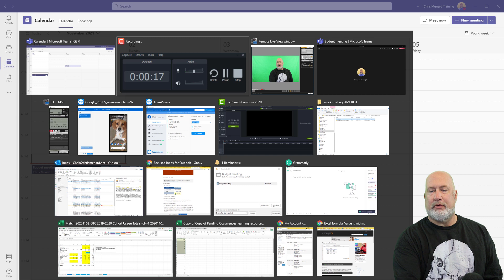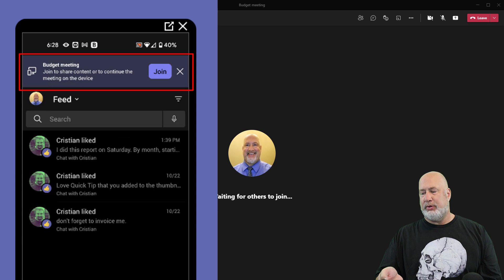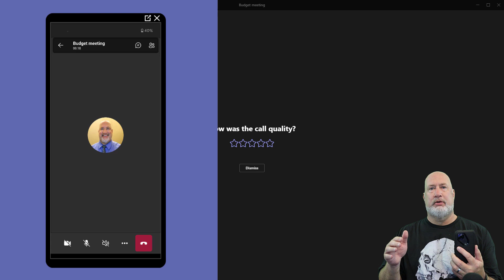Microsoft Teams - Swap Meeting to Mobile Device | Transfer to this device feature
In a Teams Meeting on your laptop or desktop and need to go meet a client? Need to go grab water? Teams now allows you to Transfer your meeting to your mobile device. This works with both Android and iPhones. It is straightforward to transfer. Grab your phone, open Teams, and you will see Join at the top. Click Join, and you have two options - Add this device or Transfer to this device. Select Transfer to this device, and the meeting is now on your mobile device. You can mute and unmute and turn your video on and off. Other phone features with Teams also work.

Chapters:
0:00 Intro
0:45 Join on mobile phone
1:12 Transfer to this device

-- EQUIPMENT USED
○ My camera